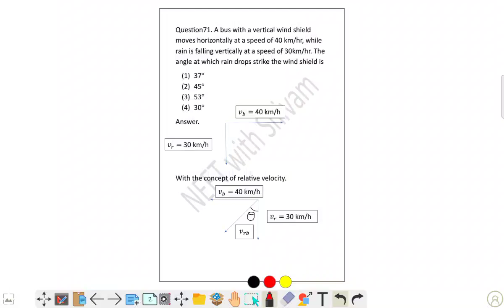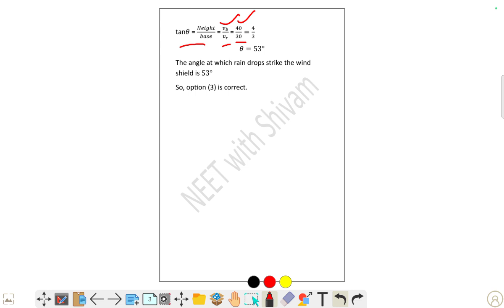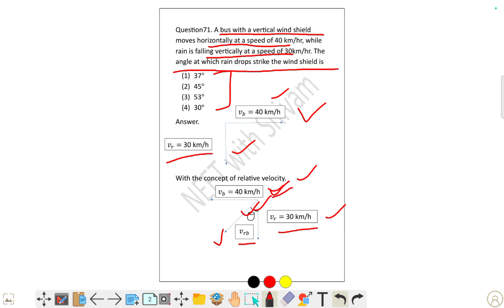A bus with a vertical wind shield moves horizontally at a speed of 40 km/hr, while rain is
A bus with a vertical wind shield
moves horizontally at a speed of 40 km/hr, while
rain is falling vertically at a speed of 30km/hr. The
angle at which rain drops strike the wind shield is